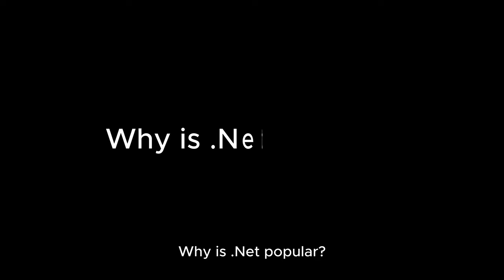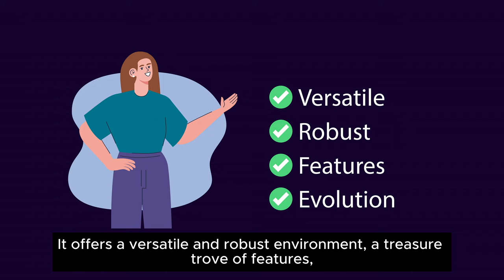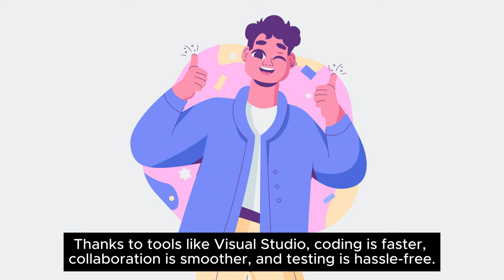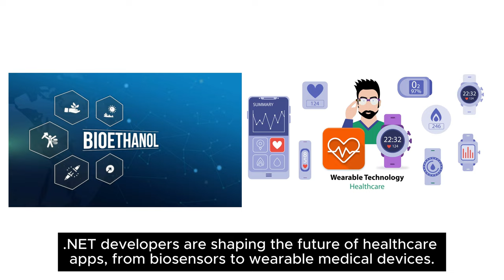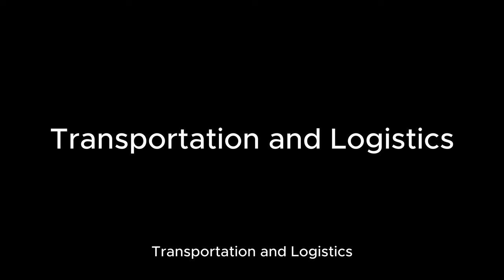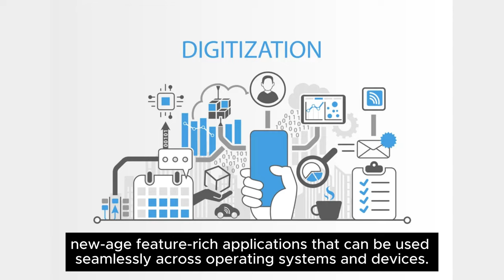IS .NET RELEVANT IN 2023? WHAT IS ITS FUTURE SCOPE?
According to Evans Data Corporation’s latest report, the number of software developers is predicted to go up to 28.7 million in 2024. Five million of these software developers are expected to be .NET developers. Many developers embrace the.NET technology because it is a standardized software development framework. It offers a versatile and robust environment for app development. Its extensive library, security features, and compatibility with modern development practices also make it a popular choice among developers and businesses. Moreover, its continuous evolution with upgraded features and benefits makes it desirable. Its wide scope of application includes building apps for IoT devices. In recent years, there has been an increase in IoT–connected devices, indicating a growing demand for .NET developers skilled in building apps for IoT.

Learn about it from the video.